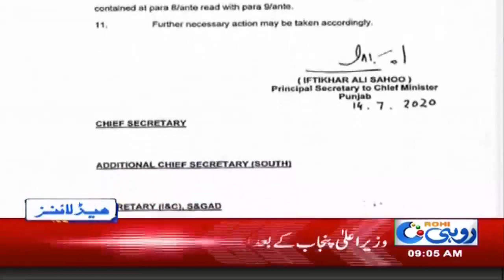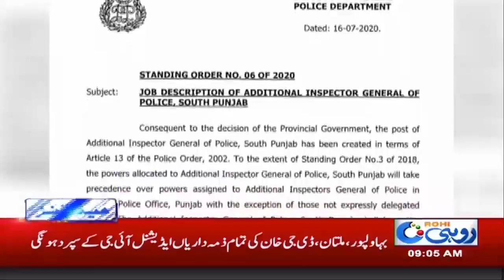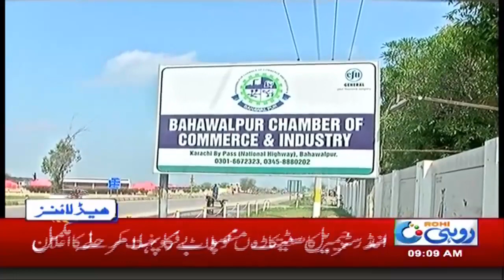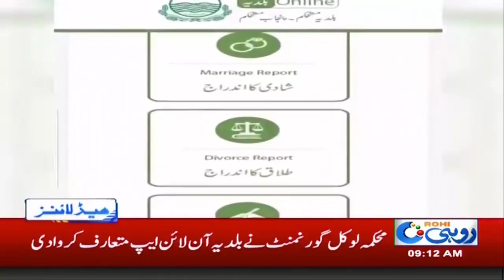9am News Headlines | 17 July 2020 | Rohi